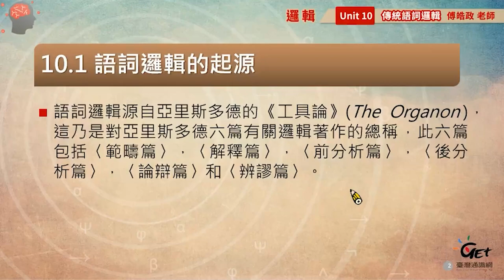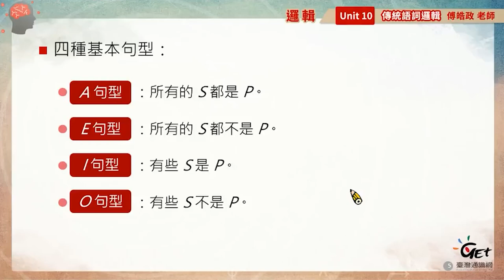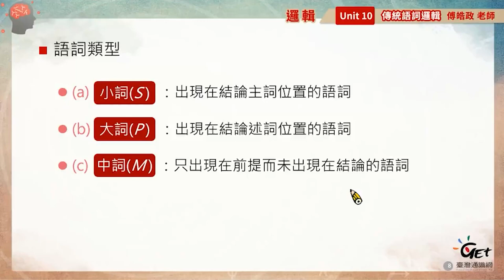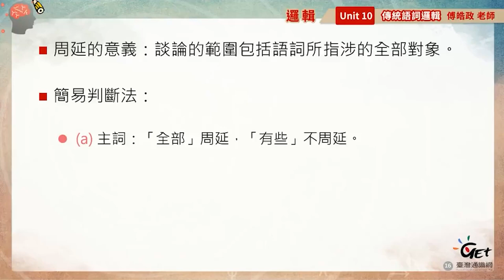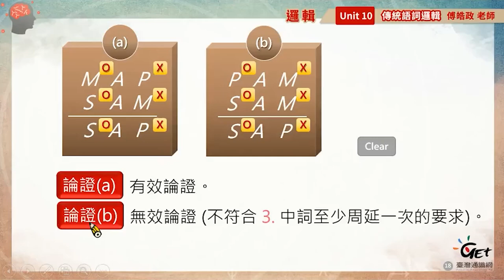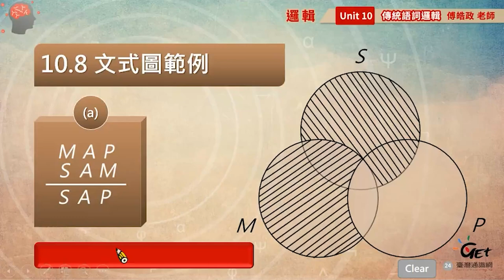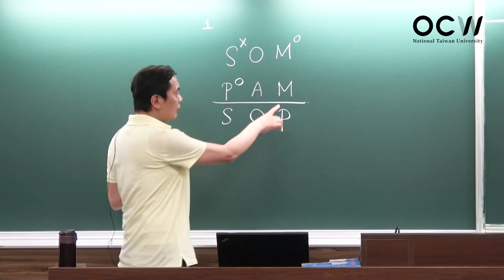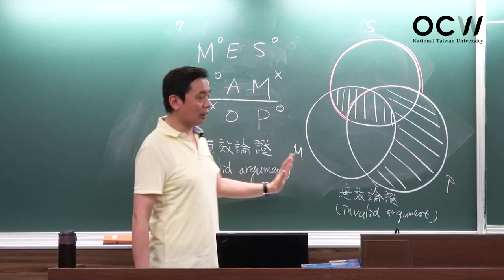邏輯 10. 傳統語詞邏輯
00:00:00 Opening
00:00:16 語詞邏輯的起源
00:03:57 句型結構解析
00:19:51 三段論的論證結構
00:27:22 三段論的樣態
00:29:40 三段論的有效性
00:38:14 三段論範例
00:49:21 文式圖 (Venn Diagram)
00:55:30 文式圖範例
01:07:50 作業講解